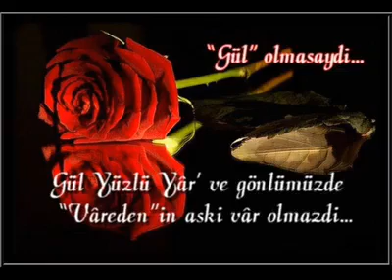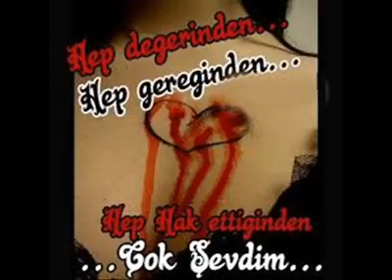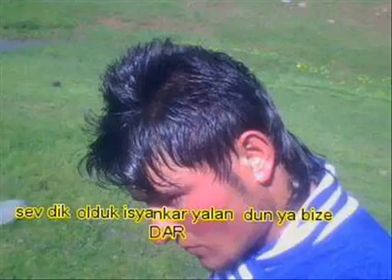yukarı çarıkçı ığdır